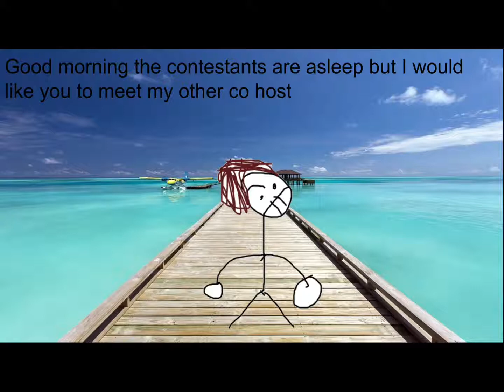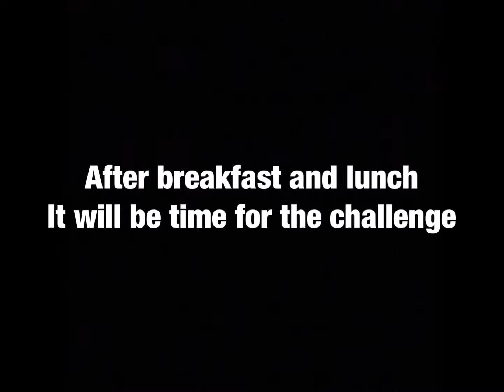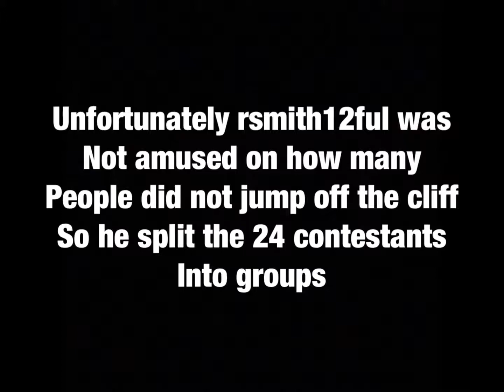Character elimination Episode 1 part 3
Voting open